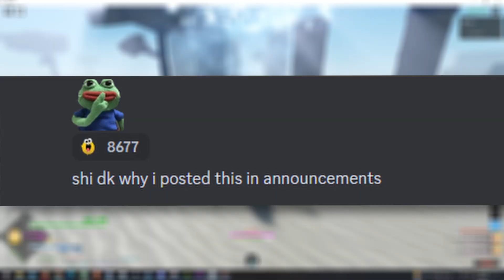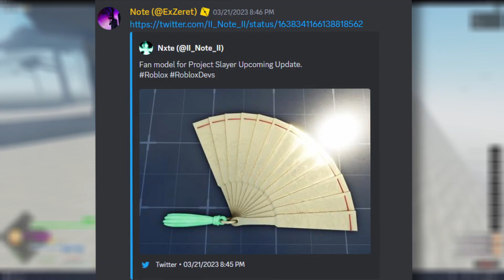[Project Slayers] DOUMA Blood Demon Art Is CONFIRMED!? *NEW* UPDATE SNEAK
Thanks for supporting VZN